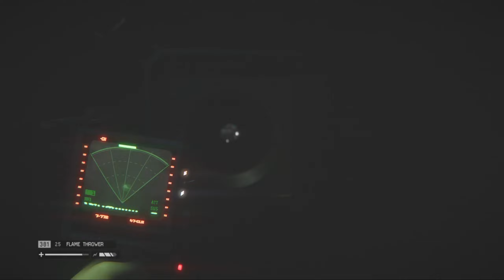Alien Isolation: Scare Me Boneless | Desolation I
I haven't beaten this game yet, I got to mission 7. But I did something that ruined the playthrough maybe cheat? Anyways, introducing my newest game series, Alien Isolation